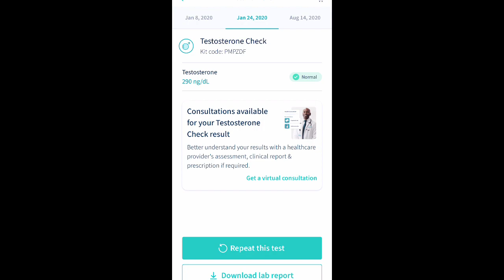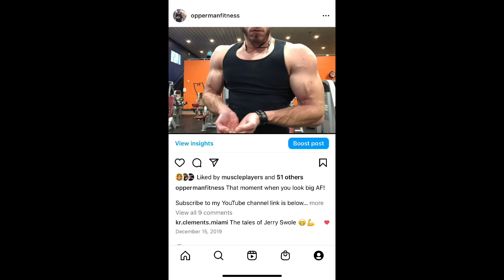DO YOU NEED HIGH TESTOSTERONE TO BUILD MUSCLE? | Mass & Strength & Gains 💪🏼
opperman fitness